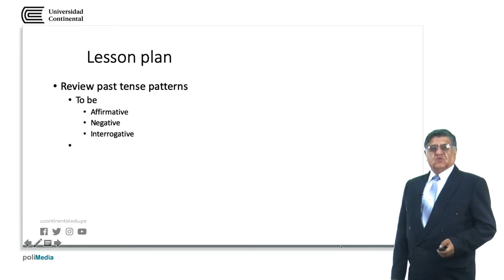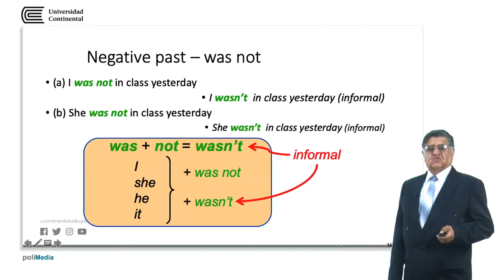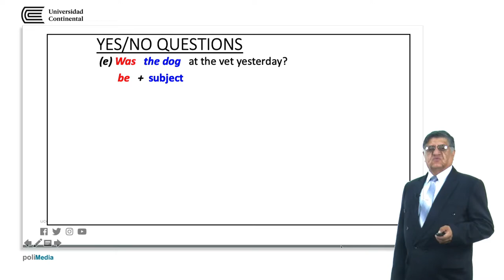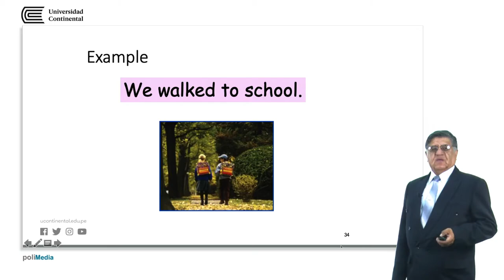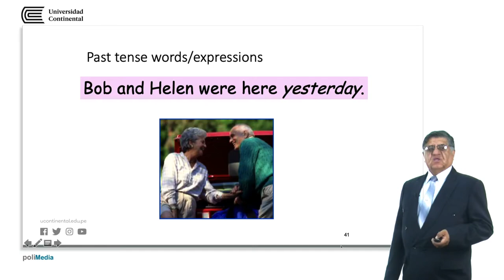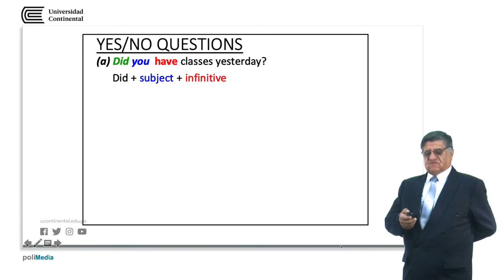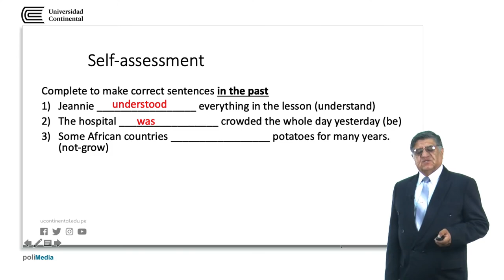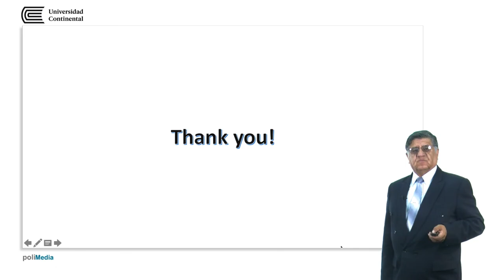Past tense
Marco Meza docente de la asignatura.